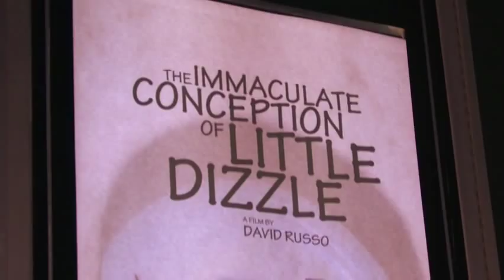Exclusive interview with Tygh Runyan (LA version)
Tygh Runyan ("Methyl") talks about working on the set of The Immaculate Conception of Little Dizzle